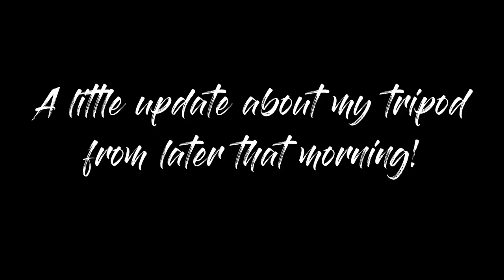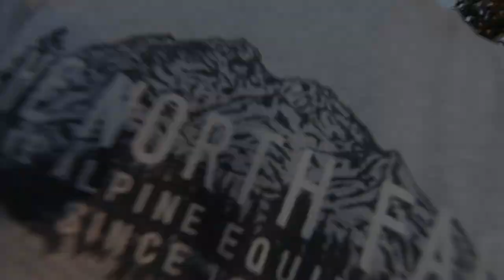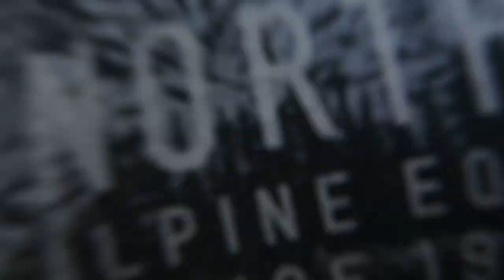Waterfalls in JASPER NATIONAL PARK, CANADA - Road Trip Photography Vlog #6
ROAD TRIP VLOG #6

Welcome to the sixth video from this past summer's road trip with Nolan and I!

In this episode we start in northern Banff National Park at Peyto lake and make our way further north up the icefields parkway into Jasper National Park. We see some epic wildlife and waterfalls along the way!

Photo Locations:

Sunrise - Peyto Lake
Midday - Athabasca Falls (but really the cliffs past the waterfall)
Sunset - Sunwapta Falls

I hope you enjoy and as always I'll talk to you guys in the next video :)